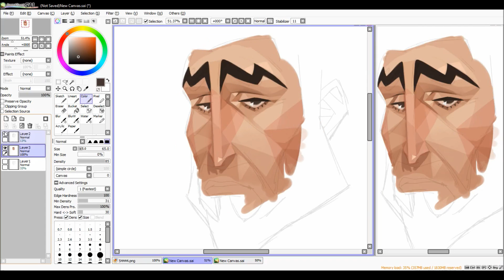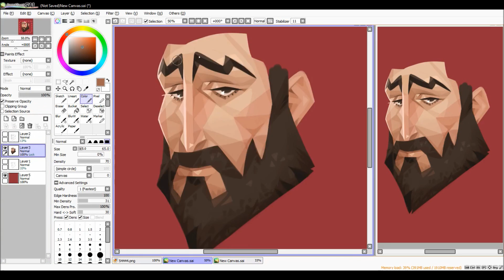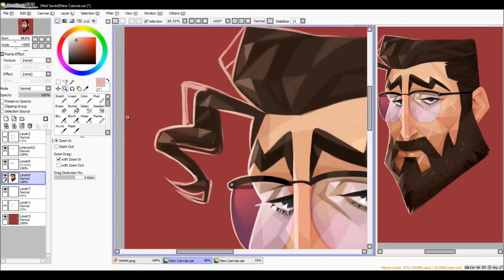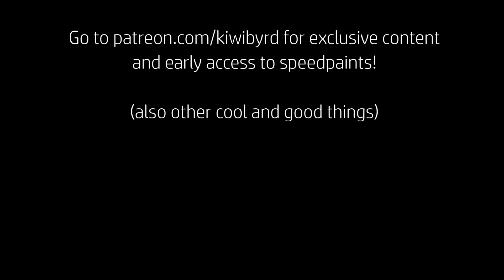Speedpaint: ⛧Beelzebub⛧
turns out the devil's a boring lookin dude with a ponytail
this is uhhhh satan from a story im working on for fun. hes a jerk. i call him bee
this is sort of a redraw of the first time i drew him on this channel
i didnt really like the result of the one i drew in a 30 minute challenge so heres the New and Improved Beepo

also HEY my site is back up kiwibyrd.com